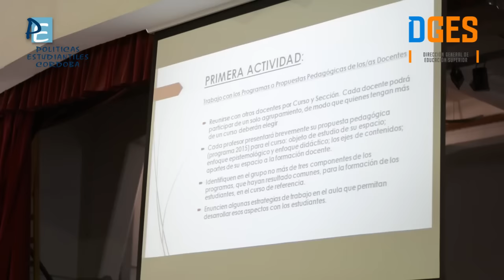II JORNADA INSTITUCIONAL DEL PNFP